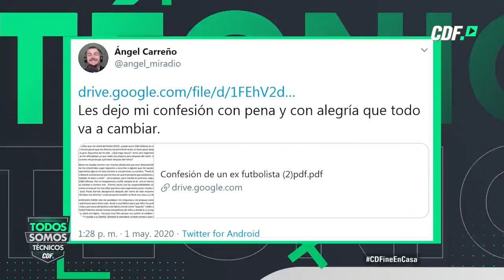El difícil panorama de los futbolistas tras el retiro de la actividad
En Todos Somos Técnicos debatimos sobre las comprometedoras situaciones económicas que enfrentan diversos jugadores, una vez cuelgan los botines como futbolistas profesionales.